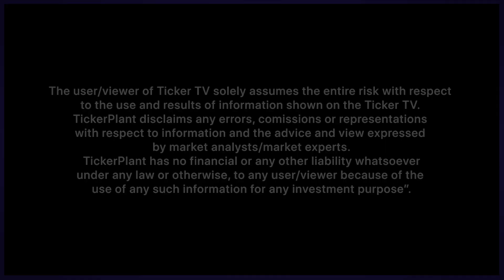Gold Prices Could Depend On The Incoming Data And Global Central Bank Meetings, By Mr. Sriram Iyer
Gold Prices Could Depend On The Incoming Data And Global Central Bank Meetings, By Mr. Sriram Iyer, Senior Research Analyst, Reliance Securities